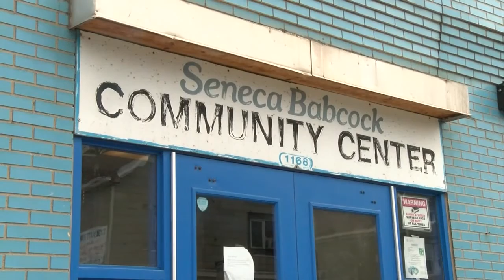Police investigating South Buffalo crash involving school bus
Police are still investigating a crash involving a school bus Wednesday.  Nine people were hurt, including six kids on the bus.